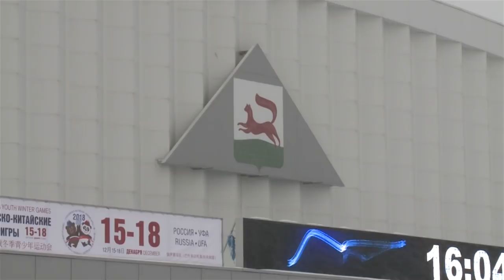Салават тренировка ДвСпорта